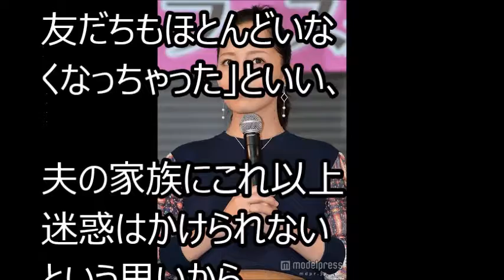小森純の告白に、いまだ謝罪していない「ペニオク芸能人」ヒヤヒヤ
ペニオク騒動後、芸能界からフェードアウトしていたタレントの小森純が、20日放送のバラエティ番組『良かれと思って！』（フジテレビ系）に出演。

羽生結弦の新事実が明かされる!!衝撃!!伝説の2015年グランプリファイナルを羽生が自ら解説!!テレビ朝日「神様に選ばれた試合」で独占告白!!9月24日を見逃すな!!yuzuruhanyu
超大手芸能事務所がついにフ●テレビを捨て去った！？完全終了決定か？【タマゴCH】